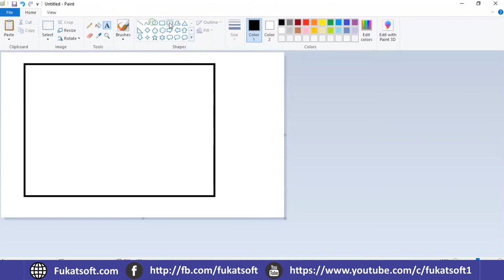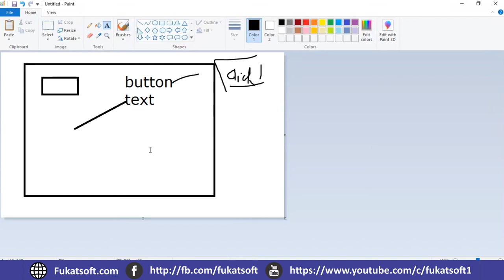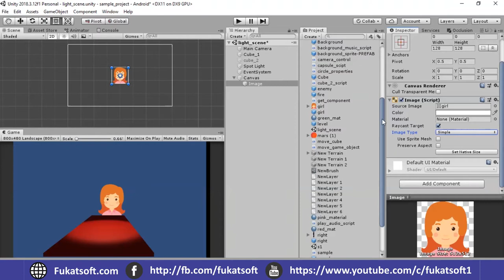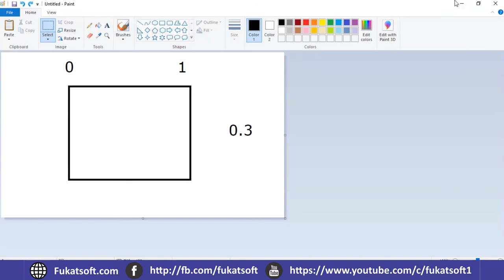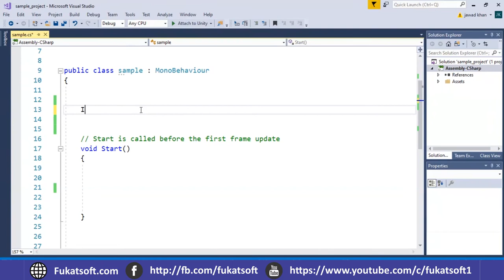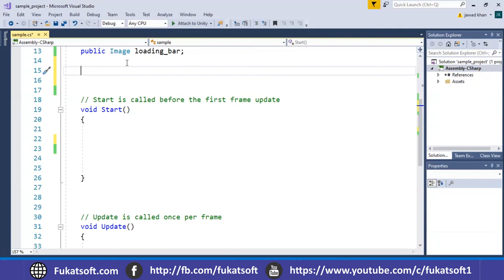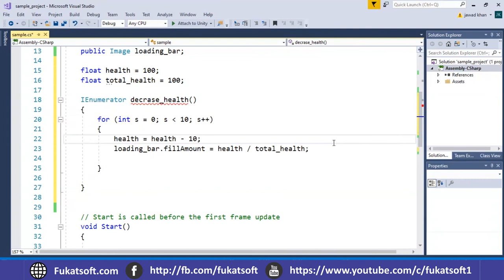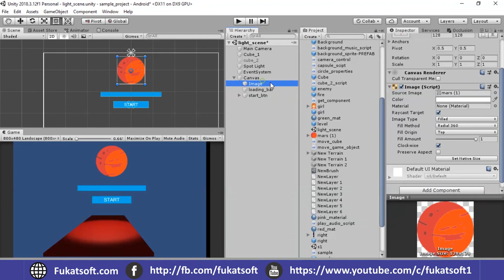UI Image and Fill Amount